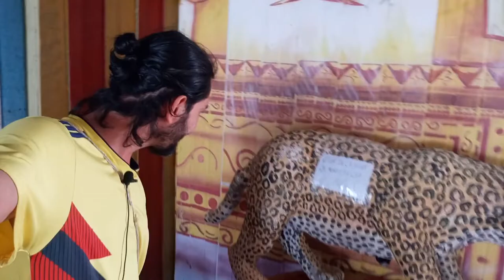Manaus Brasil encuentro de las aguas EXPERIENCIA AMAZONICA | Manaus brasil que hacer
Manaus Amazonas Brasil, Encontro das aguas y contexto socio cultural de esta ciudad.